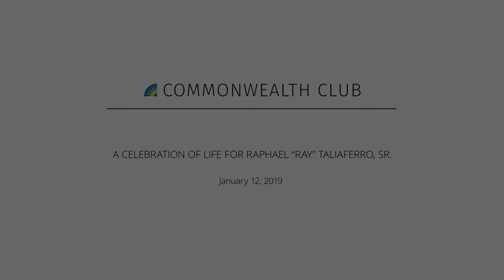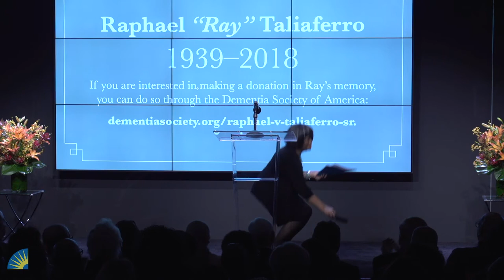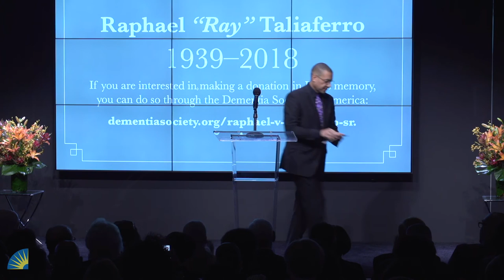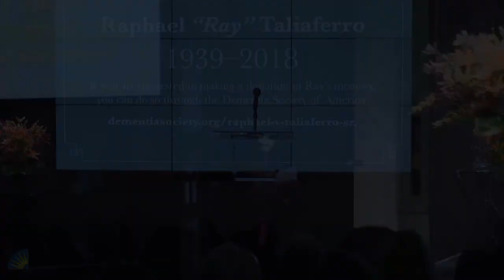A CELEBRATION OF LIFE FOR RAPHAEL “RAY” TALIAFERRO, SR.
Join us for a celebration of the life of Ray Taliaferro, the Bay Area broadcasting legend and longtime Commonwealth Club Board of Governors member who passed away earlier this winter. The program will be emceed by former KGO news anchor Rosie Allen and will feature music and memories from Ray's long career and life, followed by a reception.

NOTES
Ray's family has asked that people wishing to make a donation in Ray Taliaferro's name do so to the Dementia Society of America